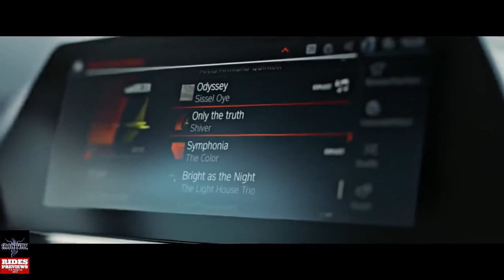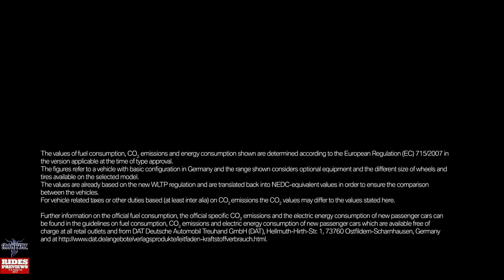The All-New BMW 8 Series Convertible